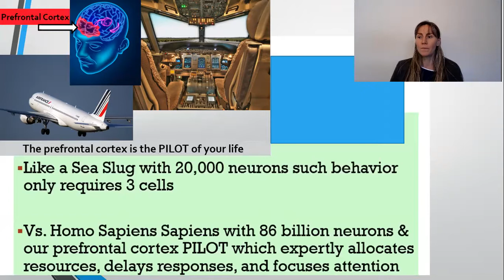Are You A Sea Slug? Addiction Requires 3 Cells 20000 Neurons vs Human 86 Billion Neurons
21 Crockett explains Judson Brewer's research on mindfulness where he describes addictive behavior as only requiring three cells--trigger, behavior, reward--whereas humans have approximately 86 billion neurons and can "think about thinking" also known as executive function. Crockett ends the video with tips to strengthen your prefrontal cortex and how not to use sea slug thinking especially during the upcoming holidays!